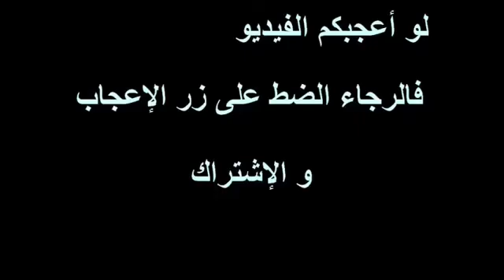طبيب كندي غير مسلم يتكلم عن مرض السكري و حرق الدهون و تكوين العضلات و علاقتهم بالصوم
شرح جميل من قبل طبيب كندي عن السكري و عن الفهم الخاطىء لدى بعض الناس عن المرض و كيفية التعامل و يشرح كيف أن الصوم يساهم في ضبط معدل السكر و حرق الدهون و تكوين العضلات